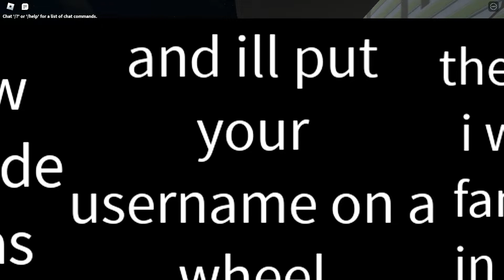1000 SUB SPECIAL!!